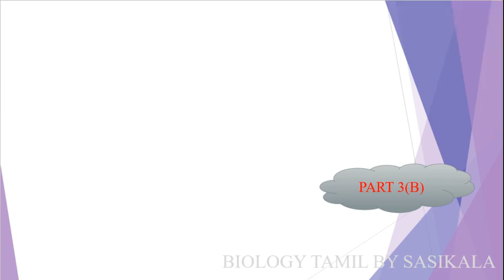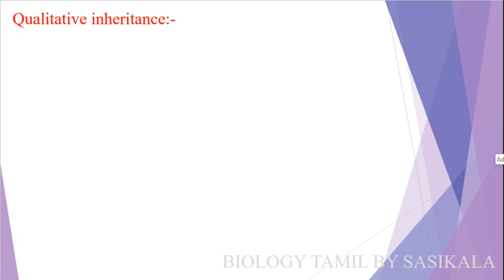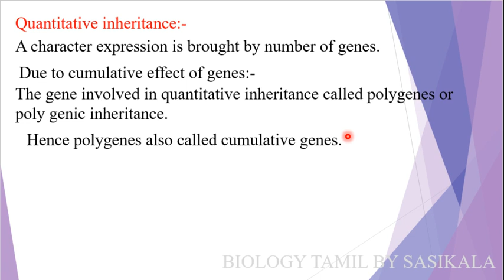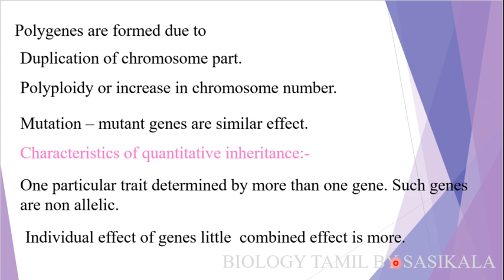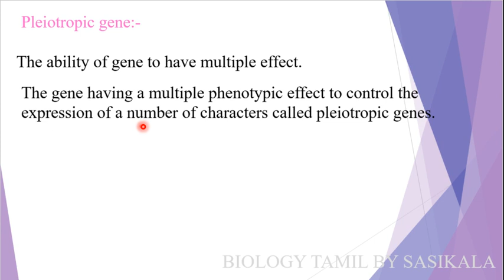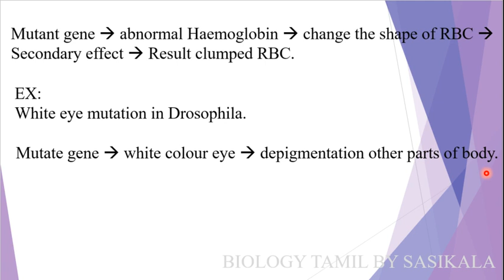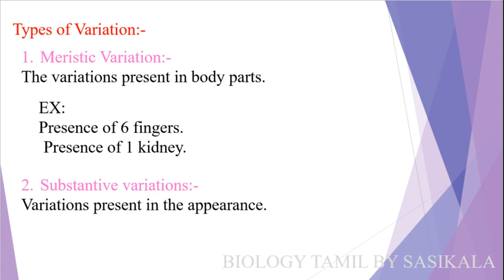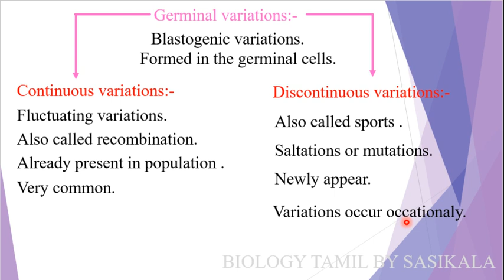TN PG TRB ZOOLGY -TYPES OF INHERITANCE, PLEIOTROPHIC GENES & VARIATIONS IN BIOLOGY TAMIL BY SASIKALA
TN PG TRB ZOOLGY -TYPES OF INHERITANCE, PLEIOTROPHIC GENES & VARIATIONS IN BIOLOGY TAMIL BY SASIKALA TEACHS ABOUT BIOLOGY IN TAMIL VERY CLEARLY AND SIMPLE WITH PICTURISED MANNER.